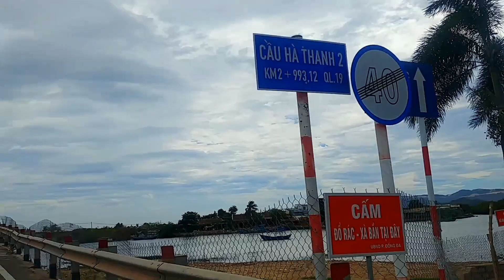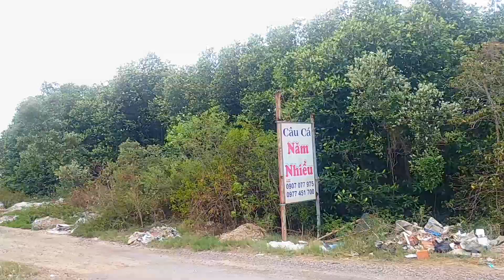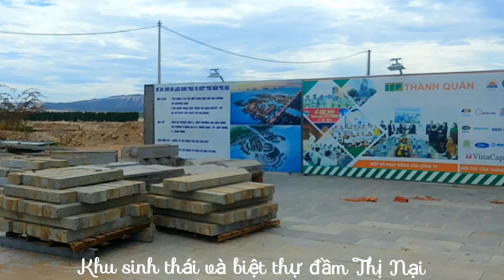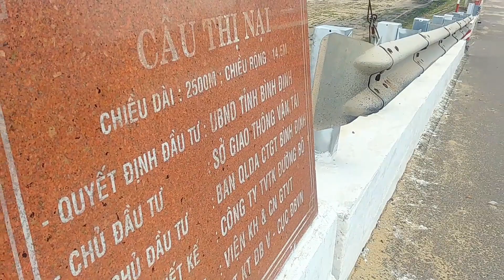Quy Nhơn: Từ cầu Hà Thanh 1 đến cầu Thị Nại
Dài 3km là đường dẫn 2 chiều từ Nội Thành đi đến cầu Thị Nại